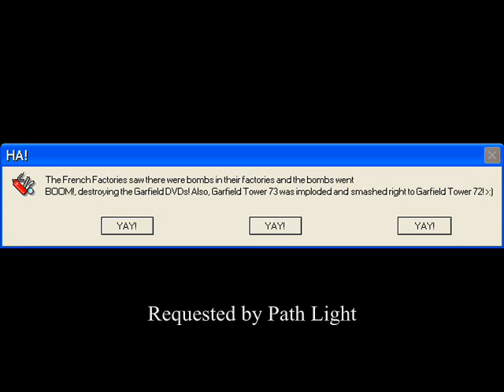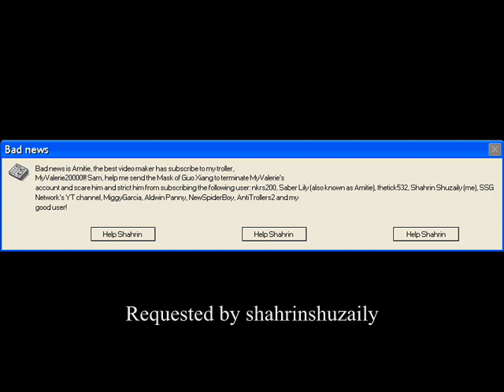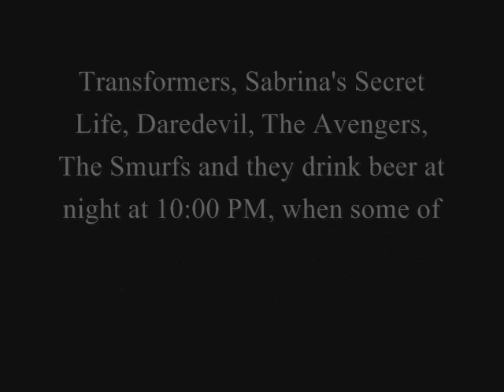Microsoft Sam reads Cool Errors S18EP4